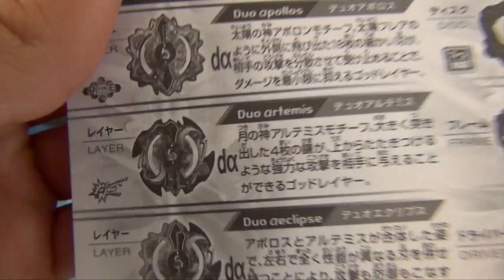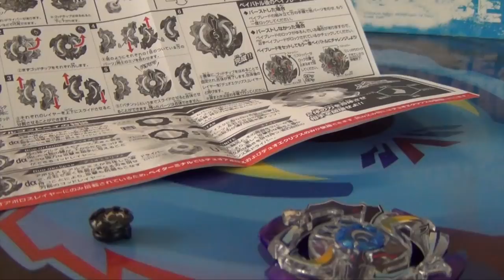Duo aeclipse 7S.U UNBOXING | Duo apolos & Duo artemis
Gracias a SamuraiBuyer por este gran regalo! Si buscan Beys, es sin duda una gran opción, no duden en visitarlo:

Aqui les traemos el unboxing del Beyblade ganador del concurso de diseño en Japón, sin duda un Bey sorprendente! Dos layers fusionados!!

¿Quieres conseguir a Duo aeclpse?